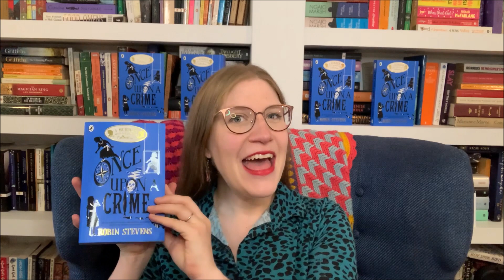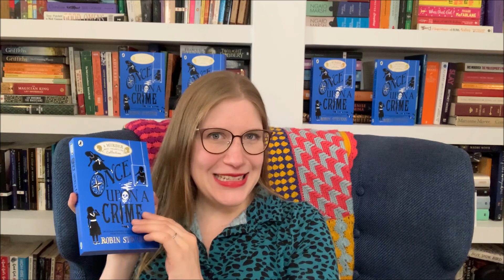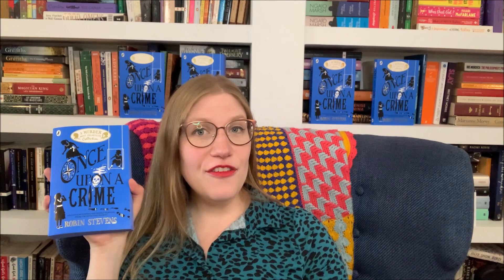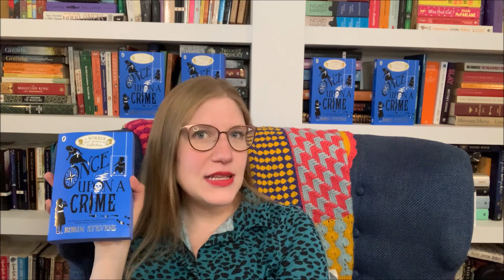Happy publication day, Once Upon a Crime!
My book of Murder Most Unladylike short stories, Once Upon a Crime, is officially out today!

In this video I talk a bit more about it, do a short reading from the story 'The Case of the Uninvited Guest' and tell you about two events I'll be doing in the next week - an Instagram live on the 8th of August at 4pm BST and a collaboration with YouTuber How To Train Your Gavin on the 13th of August at 5pm BST.

I'm about to go on leave until February 2022, but I'll be back one more time before I head off - see you soon, and happy birthday Once Upon a Crime!